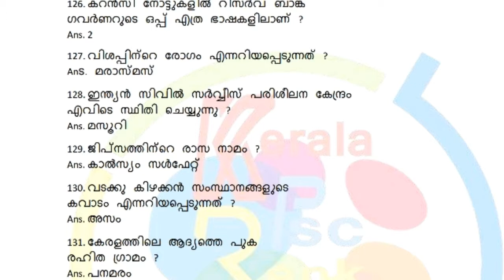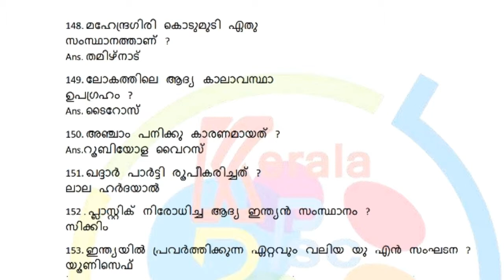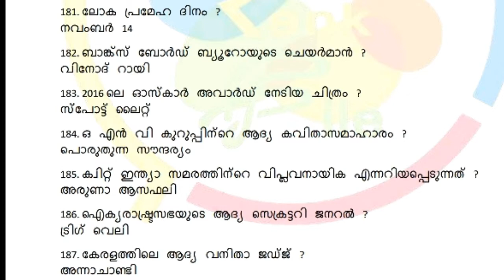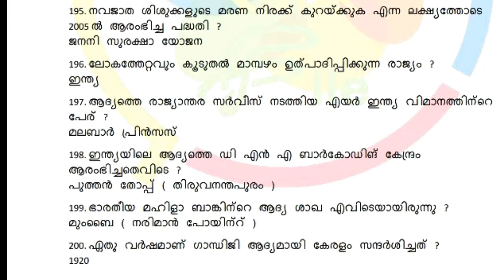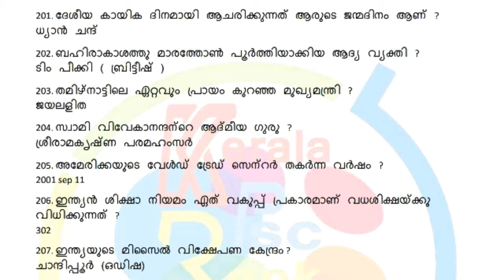PSC PREVIOUS QUESTIONS PART 2